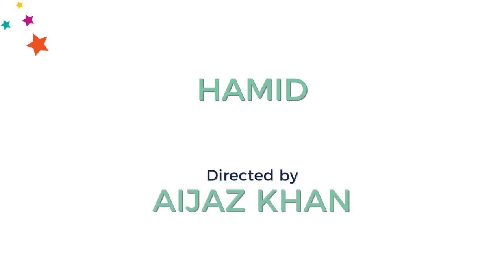Hamid Movie Teaser Trailer | Canadian Premiere | BMO IFFSA Toronto 2019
Hamid
Canadian Premiere |  Feature  |  Hindi
DIRECTOR : Aijaz Khan
CAST : Talha Arshad Reshi, Vikas Kumar, Rasika Dugal, Sumit Kaul, Bashir Lone
DATE & TIME: May 12, 2019 5:00 pm
VENUE: Cineplex Cinemas Courtney Park, 110 Courtneypark Dr E, Mississauga

Excitement is here again! BMO IFFSA Toronto 2019! ☆150+ films and 50+ events☆ 《11+ days of excitement : May 9 to 20》 《Full schedule and event details @ iffsatoronto.com》 The Biggest South Asian Film Festival In North America!